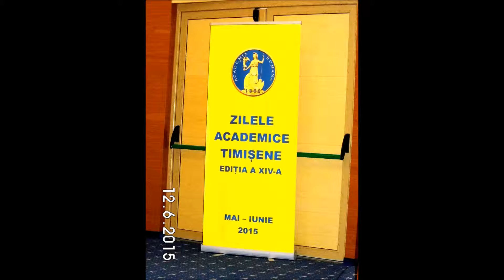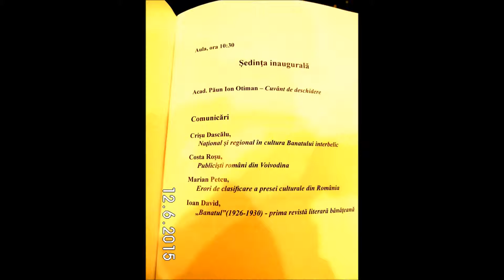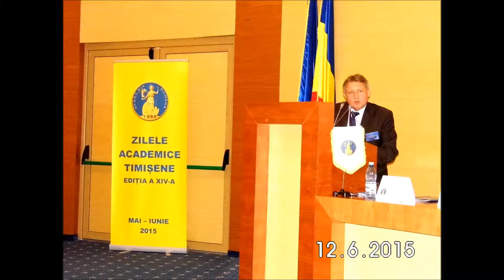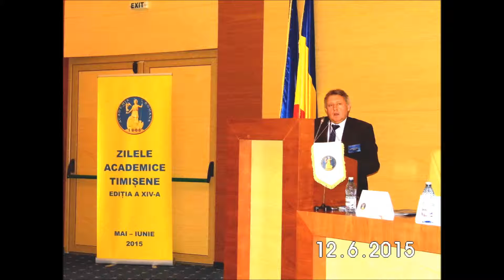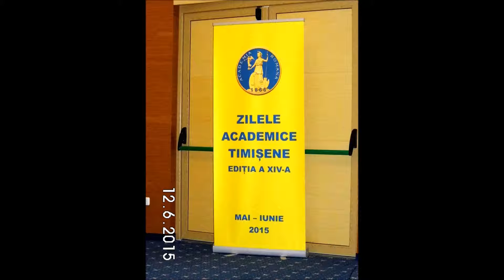Academia Timisoara -Simpozionul Presa Culturala si Literara din Banat-12 06 2015-film Adriana Weimer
Academia Timisoara - Simpozionul International Presa Culturala si Literara din Banat - manifestare organizata in cadrul Zilelor Academice Timisene - organizatori:  Academia Romana - Filiala Timisoara - Institutul de Studii Banatice Titu Maiorescu (director: Crisu Dascalu) & Institutul de Cultura al Romanilor din Voivodina (Costa Rosu) & Societatea Enciclopedica a Banatului – conferentiaza: Costa Rosu, Marian Petcu si Ioan David - 12 iunie 2015 - video 1-2 & foto & film by Adriana Weimer